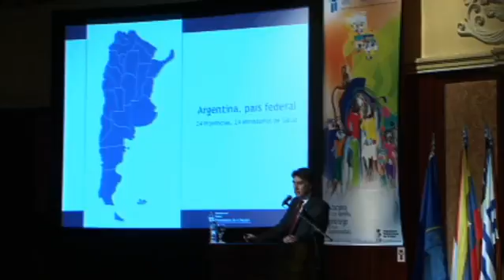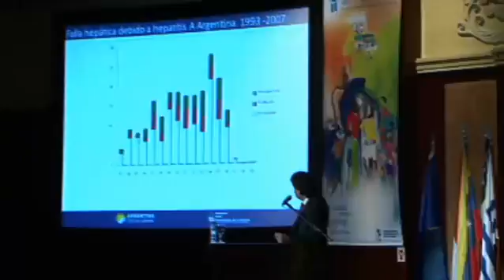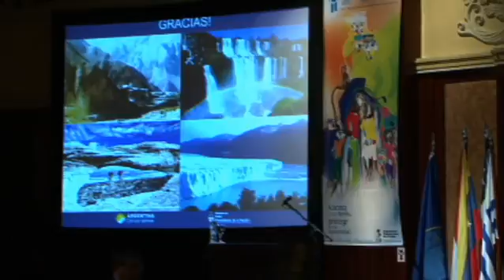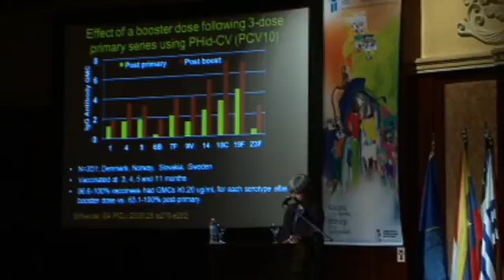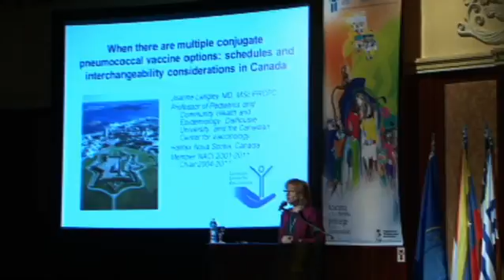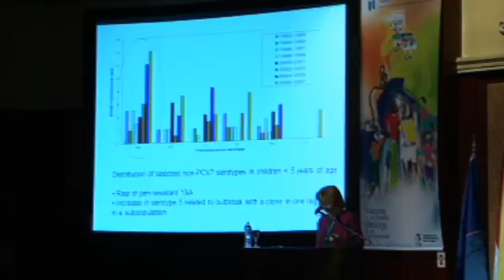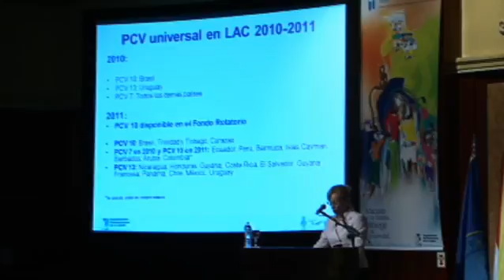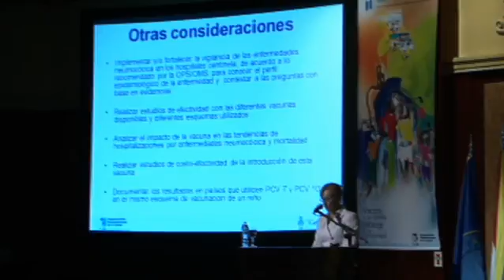TAG 6 Seccion Julio 7 2011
XIX Reunión de Grupo Técnico Asesor sobre enfermedades prevenibles por vacunas de la OPS/OMS tendrá lugar del 6 al 8 de julio en la Ciudad. Especialistas extranjeros y nacionales analizarán la eficacia de las vacunas en la eliminación del sarampión y la rubéola, y en la prevención y control de neumonías y hepatitis, entre otras afecciones.